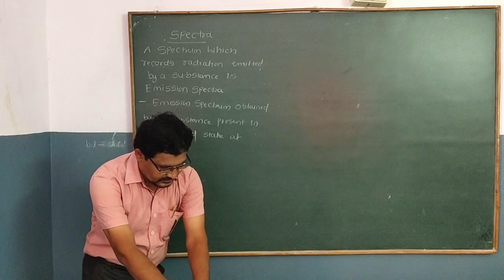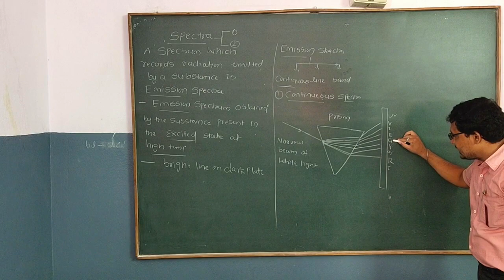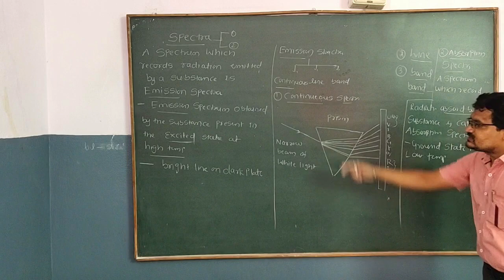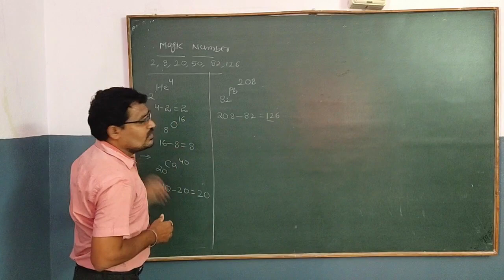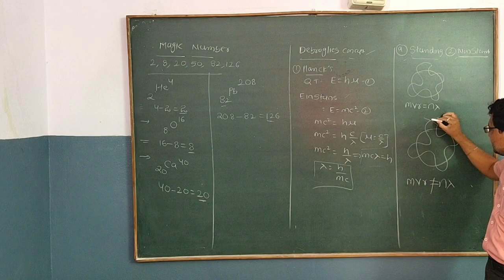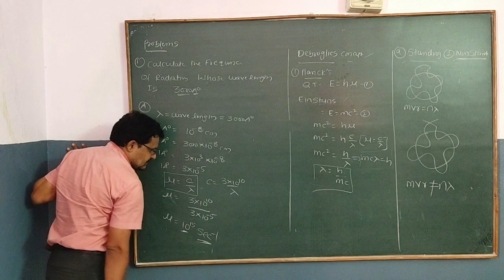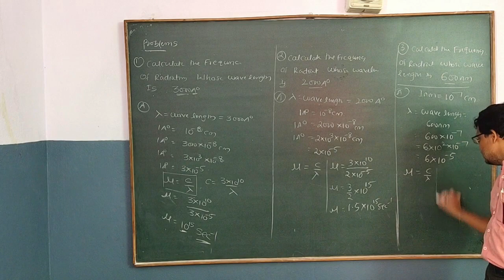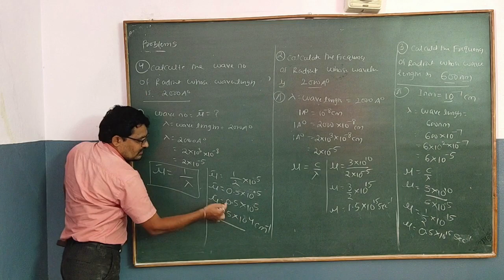SSVB Inter 1st year Chemistry (Spectra) By CharanSingh Sir